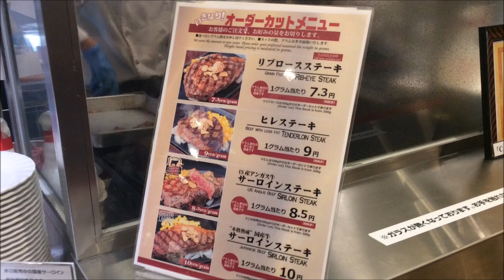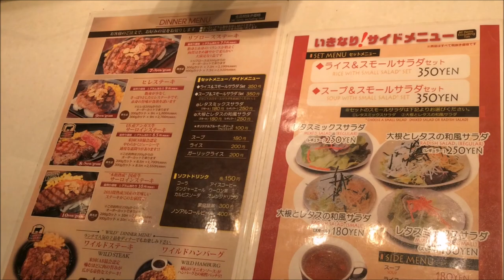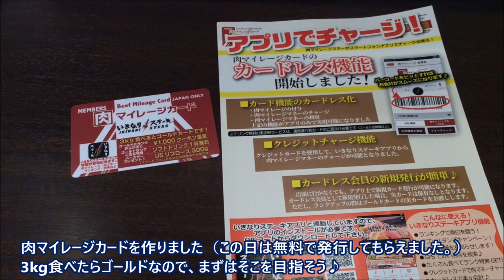肉を喰らう☆【いきなりステーキ】本格熟成国産牛サーロインステーキ200gを食べる☆外食・グルメ・刈谷ハイウェイオアシス・肉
はじめていきなりステーキへ行きました。
お肉は量り売り、食べたい量を言うとその重量にカットしてもらえます（多少の誤差は有り）
本格熟成国産牛サーロインステーキは200ｇから注文できます。
1ｇ当たり10円です。

後継機　VX985M

■【いきなりステーキ】本格熟成国産牛サーロインステーキ200gを食べる☆外食・グルメ・刈谷ハイウェイオアシス・肉

■いきなりステーキでサーロインを食べたよ　いきなりステーキ　ステーキ　サーロイン　ペッパーフードサービス　外食　グルメ　たべあるき　刈谷ハイウェイオアシス